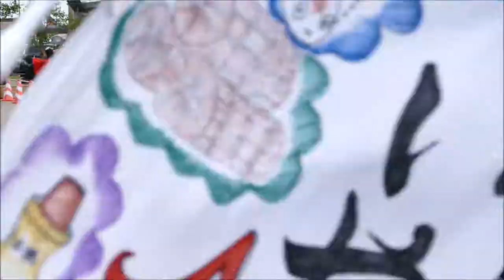真壁桜乃舞『いやさかAKITA』（編集済、一部ブレあり）／東通りパレード会場／第10回 かみす舞っちゃげ祭り2019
2019/09/22（令和元年9月22日）
第10回 かみす舞っちゃげ祭り2019
【会場】神栖市神栖中央公園内
【主催】かみす舞っちゃげ祭り実行委員会
【共催】神栖市観光協会
【後援】茨城県、神栖市、神栖市教育委員会、神栖市商工会、㈱茨城新聞社、読売新聞水戸支局、朝日新聞水戸総局、毎日新聞水戸支局、NHK水戸放送局、㈱茨城放送